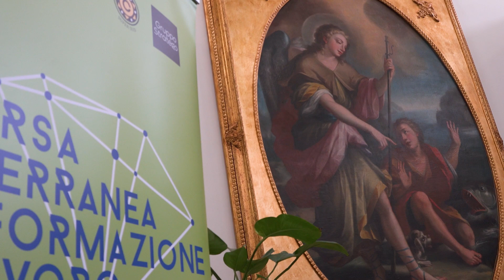Antonio Vitolo, CEO e Founder Gruppo Stratego e responsabile dell'organizzazione della Borsa